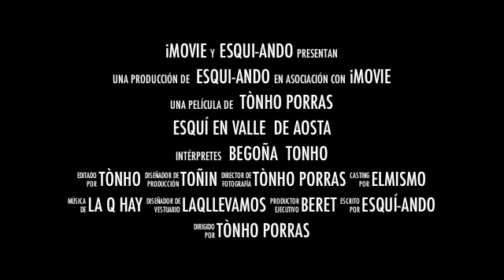Semana de esquí en Francia, Italia, y Suiza.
Hemos pasado una semana esquiando en el Valle de Aosta. Esquiamos en las estaciones de Les Grands Montets (Chamonix, Francia), Courmayeur, La Thuile-La Rosière, Pila y  Cervinia-Zermatt, o sea, en Francia, Italia y Suiza.
El Valle de Aosta,en patois valdostano: Vâl d'Aoûta. Limita con Francia, con Suiza y con la región del Piamonte al sur. Aquí se encuentran las montañas más altas de Europa: el Gran Paraíso (4061 m.), el Monte Blanco (4810 m.), el Cervino (4478 m.) y el Monte Rosa (4638 m.), este último en común con el Piamonte.